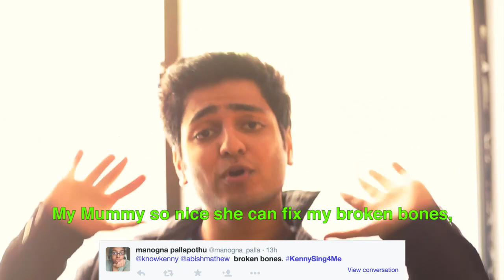"HAPPY MOTHER'S DAY" FEAT ABISH MATHEW "TWITTER SONG IN A DAY"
It's Sunday and it's time for a weekly twitter song! You gave us your words from 1-3pm today using which our special guest Abish Mathew and I made a song about "Mother's Day".

Written, Sung and Shot all in one day! Hope you guys like it! Follow Abish on Twitter @AbishMathew and Kenny @KnowKenny